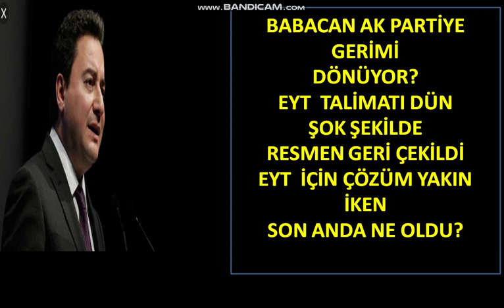EYT TALİMATI NEDEN GERİ ÇEKİLDİ ?BABACAN AK PARTİYE GERİMİ DÖNÜYOR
BABCAN GERİ DÖNÜYOR DENİYOR